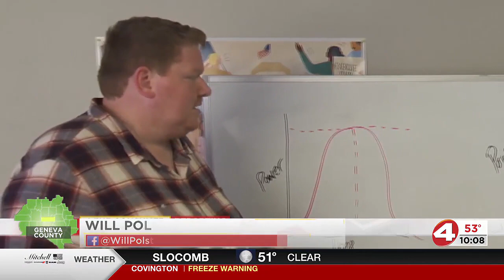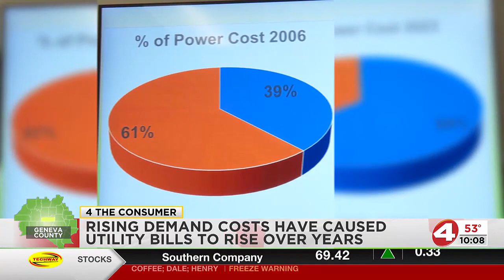Rising demand costs have caused utility bills to rise over years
Wiregrass Electric CEO Brad Kimbro says that customers across the area are upset with rising utility costs, but that it comes down to energy capacity costs.